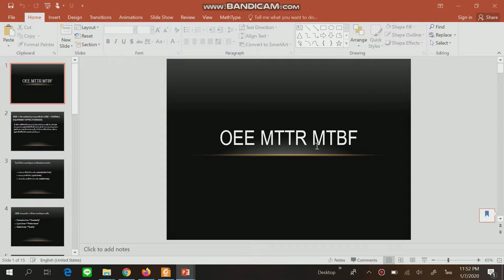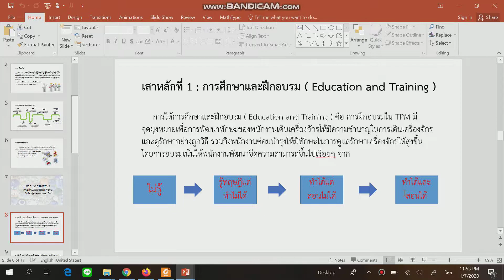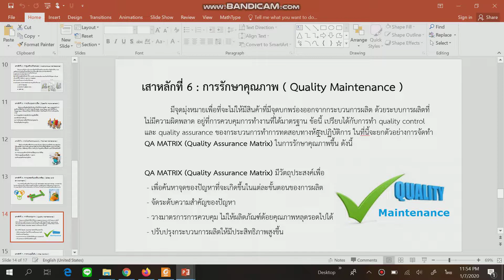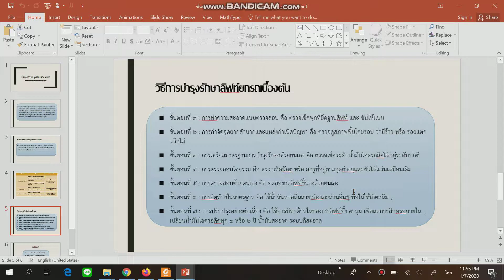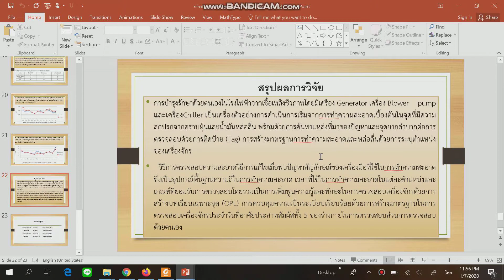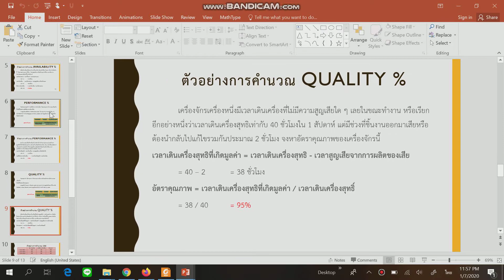ปล่อยของ maintenance Eng2